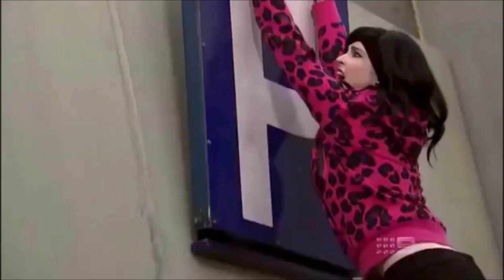Cliffhanging scene from Rescue Special Ops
At the moment, I can't remember which season/episode